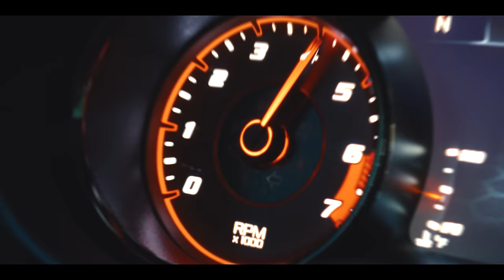Telling my Fiancé her BBL is TOO BIG *she cries*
‼️Britney's Socials‼️

‼️Garik's Socials‼️

Snap - og_garik7

Get Sunday Morning by B La B, Lil Baby and over 1M + mainstream tracks

License ID: p2yRwbOP3mZ